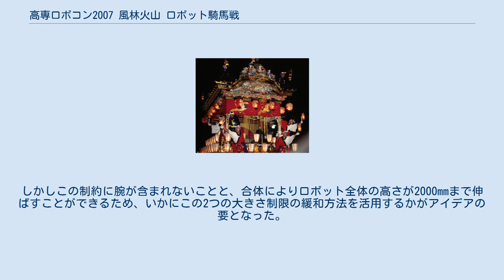高専ロボコン2007 風林火山 ロボット騎馬戦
高専ロボコン 」 高専ロボコン2007 風林火山 ロボット騎馬戦 高専ロボコン2007 風林火山 ロボット騎馬戦（こうせんロボコン2007 ふうりんかざん ろぼっときばせん）は、2007年に開催された20回目の高専ロボコンである。
 本大会は、高専ロボコン史上初のロボット同士が直接ぶつかり合う競技形式である。
そして大会史上初めて競技フィールド上に構成するものがないのも特徴である。
競技課題名は同年に放送された大河ドラマ 風林火山より採られている。
 競技は1チーム2台のロボットで行われ、その2台のロボットを合体させることにより、大きさ、特に高さの制限が緩和する。
一方で台数が1台になるため、どちらの方法を選び試合を進めてゆくかが戦略の鍵となった。
 20周年記念となった本年度は、大会前に関連イベントが開催され、全国大会放送前後にこれまでの大会を振り返る総集編が放送された。
また、本年度のNHKロボコンのテーマ曲には中ノ森BANDの「駆け抜ける風」が発表された。
 各チーム2台の手動もしくは自動制御のロボットを用いて大会に参加する。
各ロボットには旗を取り付け、相手チームの旗を取る腕機構を有する必要がある。
 旗は各チームに5本用意され、2台のロボットに旗を割り振る。
 腕機構を用いて相手の旗を取り、先にすべての旗を取ると「大勝利」となる。
試合時間3分以内で「大勝利」とならなかった場合は、より多くの旗を残したチームの勝利となる。
 競技フィールドは大きく分けて4つのエリアで構成される。
 競技フィールド上には障害物などは一切なく、競技ゾーン上の設置物は両チームのスタートゾーンと木工フェンスだけである。
操縦者は競技中に競技ゾーン、スタートゾーン、安全ゾーンに入ることができない。
 試合開始後も変形可能であるが大きさの制約は変わらない。
しかしこの制約に腕が含まれないことと、合体によりロボット全体の高さが2000mmまで伸ばすことができるため、いかにこの2つの大きさ制限の緩和方法を活用するかがアイデアの要となった。